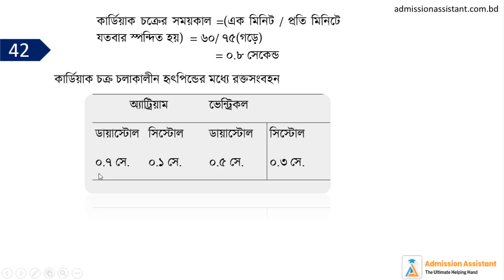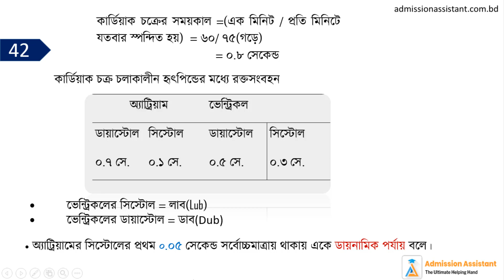২৪| কার্ডিয়াক চক্র - ২ | মানব শারীরতত্ত্ব:রক্ত ও সঞ্চালন | [HSC+ Admission ]